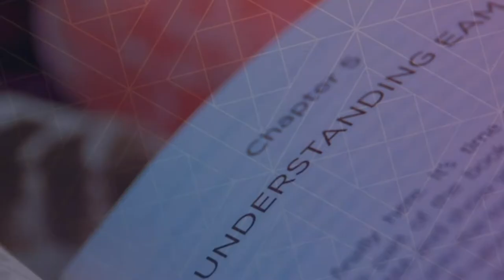The Key To Your Success with James Lavers, Part 2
In part the final part of a two-part mini-series with James Lavers, discover how to embrace your energy and harness the power within. Learn how personal development works from the inside out, find out which self-help books can transform your life and why examining yourself first can be your key to success.

KEY TAKEAWAYS
If you are to embrace your energy you cannot let hesitation or self-doubt, stop you from helping others, by providing a service or by creating a product.

Don’t be so quick to assign everything to a higher power, there is great power within you. If you’re able to connect with yourself and examine your being, you will be able to access your higher power where personal development and empowerment lives.

When we are unhealed, we're coming from one of three disempowered places, the puller, the protector and the pusher. The pusher, you're pushing your entity out on everybody else. The puller, you're the victim, and everything's going wrong for you. The protector, your goal is to save everyone.

BEST MOMENTS
“Collecting limited edition self-help books helps to set the foundation for other people out there thinking of coming into this industry.”

“A lot of people still are cloaked in the Judeo-Christian archetype.”
“I want to change and I want to change the world. And I still have that philosophy.”

“Let's work on yourself first, then family and then everything else outwards.”

If we're willing to go deeper and examine the nuance of something, that's why there's room for everybody in this industry.”

Yvette Taylor Creator of EAM - The Energy Alignment Method - a transformational self-help tool, and founder of the We Change The World Foundation. Over the last 6 years, taken EAM globally with over 50,000+ people in 41 countries by helping them find and release limitations and reprogram their energy, thoughts, beliefs and emotions, to change their life.

ABOUT JAMES LAVERS
James Lavers makes Guru’s. For 20 years he’s been developing exceptional voices in the fields of Personal, Professional & Spiritual Development, assisting them to create magical products and present them powerfully to a global audience.

His customers are Authors, Speakers, Coaches, Healers, Thought-Leaders & Advice Experts at every level in 143 countries.

James has featured on the BBC. He has lectured on digital entrepreneurship & creativity at the Institute of Contemporary Arts and for MBA Post-grads in collaboration with Cambridge Judge Business School. He has consulted for Sony, Samsung, Nintendo, Dyson, Bare Essentials, Decleor & Elemis to help their spokespeople better get their products out to the world via TV, online and video.

Previously James served as a consultant and Producer in the infomercial and home-shopping TV industry. In 2003, a chance opportunity to help Anthony Robbins double his sales on QVC set James on a new path helping Coaches, Authors & Advice-Experts to serve more and sell more using the emerging technologies presented by the internet and online video.

James continues to create bespoke experiences to help his clients become exceptional voices that change the world.